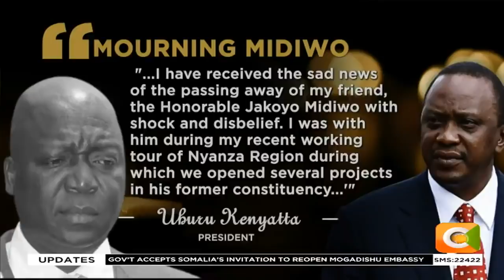Former Gem MP Jakoyo Midiwo died this evening at the Nairobi Hospital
ODM party eulogises Midiwo as an ardent party defender who spoke his mind